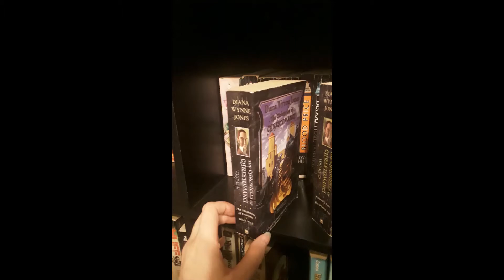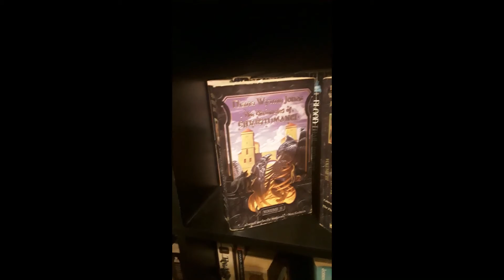ROBIHRIY: The Chrestomanci Chronicles, book 3 thru 6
Witch Week, published 1982
The Magicians of Caprona, published 1980
Conrad's Fate, published 2005
The Pinhoe Egg, published 2006
by Diana Wynne Jones. (And who decided the order of this series? Like Wut?)